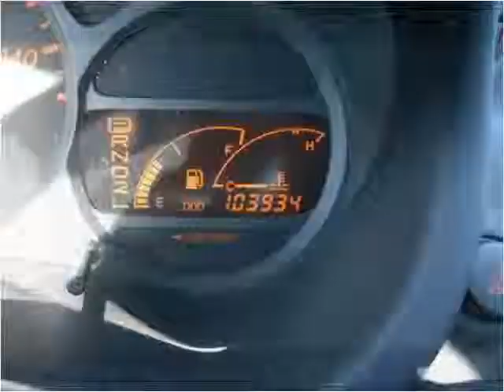2003 Toyota Celica Used Cars Farmville NC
This 2003 Toyota Celica is available from Auto Depot Farmville.